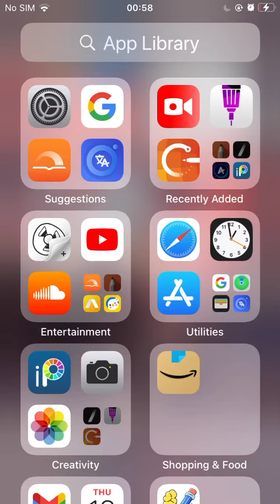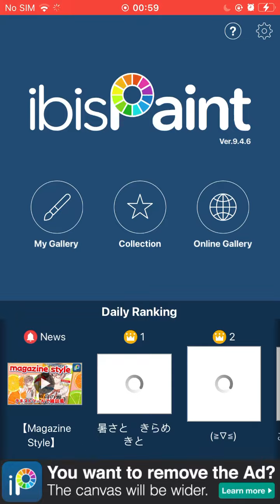30 my oc